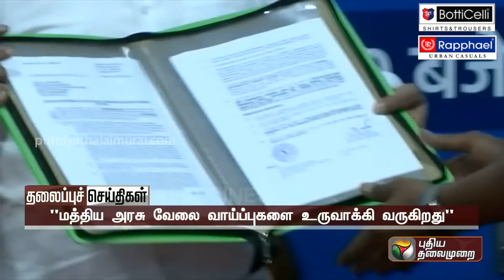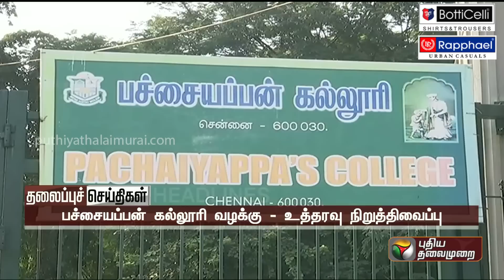Puthiyathalaimurai Headlines | தலைப்புச் செய்திகள்| Tamil News| Afternoon Headlines| 22/11/2022| PTT